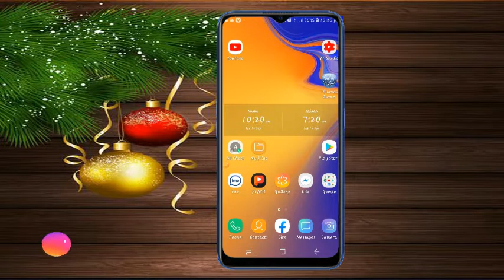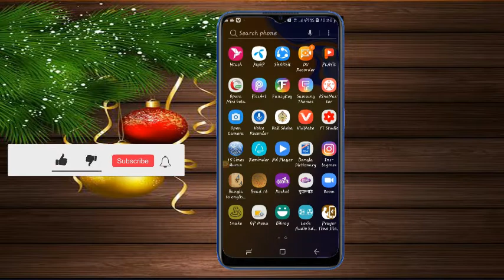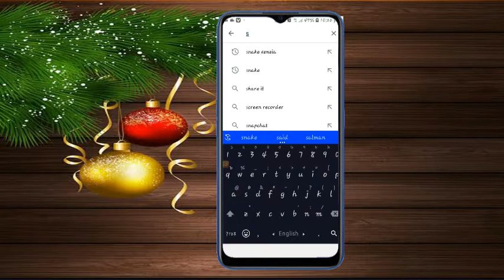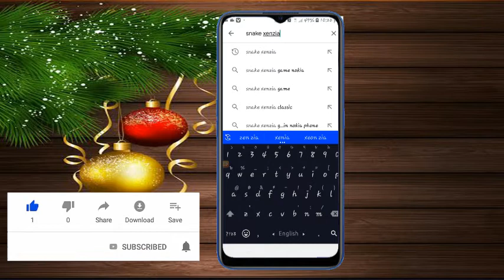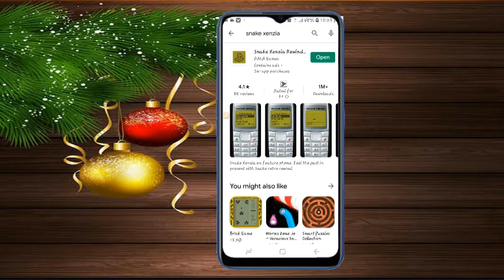snake xenzia game in your android phone as nokia 1110